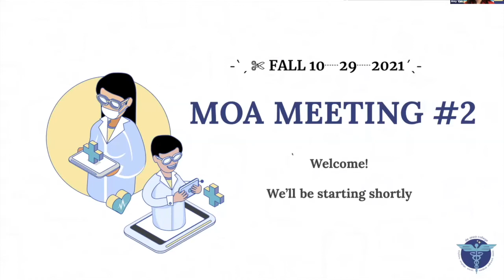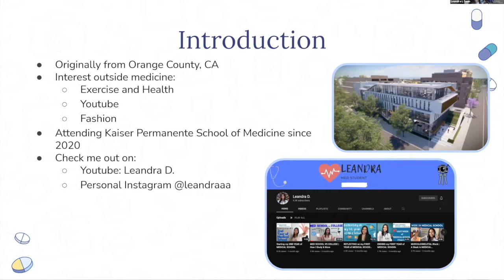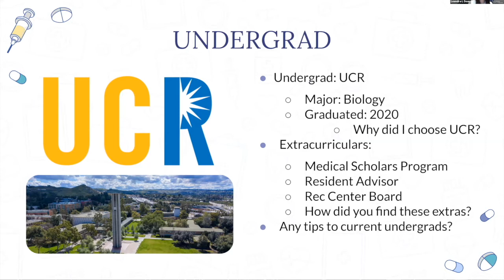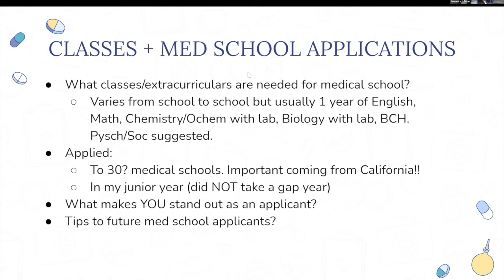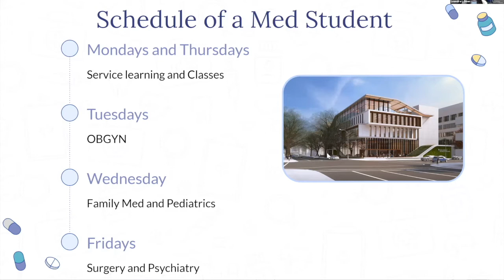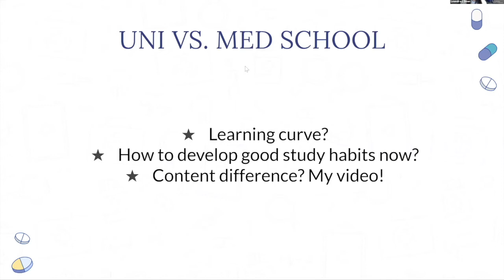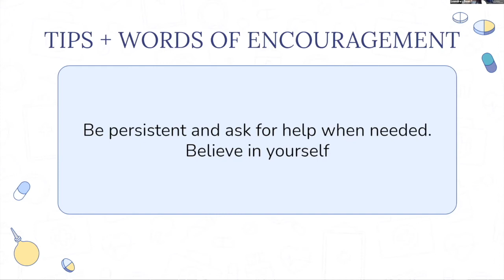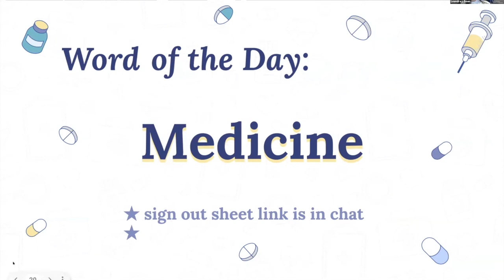MOA 2nd Meeting | Med student Leandra Doan sharing her medical journey! (Fall 2021)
Graduated from UC Riverside in 2020, Leandra Doan is a second-year student at the Kaiser Permanente School of Medicine (KPSOM), a new school offering free tuition for its first five classes. Before her journey at Kaiser Permanente School of Medicine, Leandra was accepted into several different medical schools. Meet Leandra to hear more about her undergrad years and tips on how she got into medical school as well as her experience at medical school so far!

-TIMESTAMPS-

🥺Club's intro:
00:00-03:14

🤩Get to know Leandra:
03:15
-Introduction:
05:13-06:17
-University days (undergrad):
06:18-11:51
-Classes & medical school application:
11:52-20:08
-Medical school (schedule):
20:13-22:08
-Univeristy vs. Med School:
22:10-29:33
-Outro:
29:34-30:56

🥰The rest of Q/A:
31:03-57:13

LINKS:

 ↳ Feel free to check out the medical school!

↳ Feel free to check out her YouTube channel to see her documenting her days from her acceptance to medical school to now!